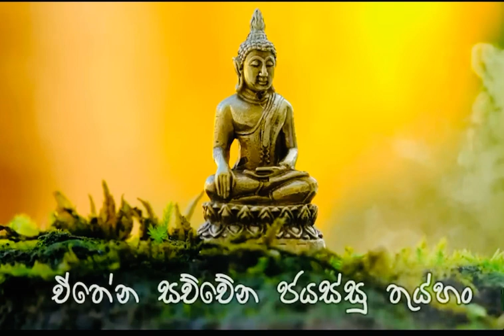Jayo munindassa subodi mule | ජයෝ මුනින්දස්ස සුබෝදි මූලේ ගාථාව .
මෙම ගාථාව නිතර නිතර ඇසීමෙන් ඔබගේ ජීවිතය ජය ගැනීමට සම්බුදු ගුන බලයෙන් ආශිර්වාදයක්ම වේවා ེ ‼️🙏🏻